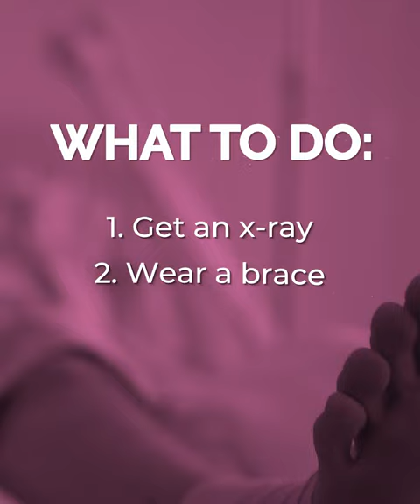Sprained Ankle? Here's a Doctor's Advice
Think you sprained your ankle? Dr. Chaiyaporn Kulsakdinun is an orthopedic surgeon who specializes in treating foot and ankle conditions at @MontefioreHealthSystem. Here's his advice for what to do if you think you've sprained your ankle.